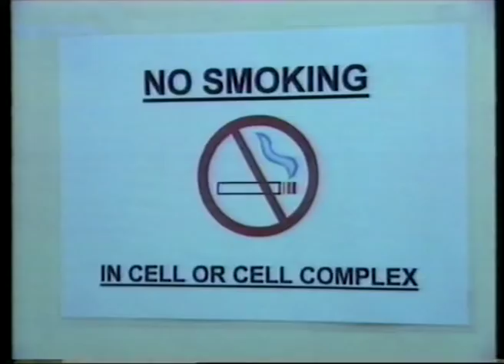Birkenhead. Paint The Town Blue 1997 Part 1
A report about Birkenhead town centre in 1997, when the Townsafe scheme was in operation on Merseyside